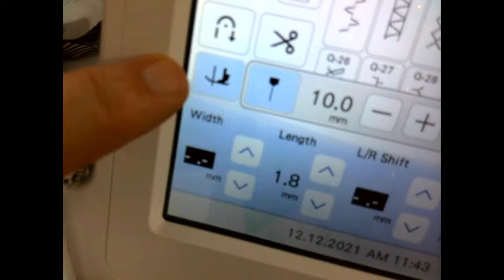Let's Make a Quilt! Tula Pink Charms and StripsLIVE December 12, 2021 at 10am CST! Part 1